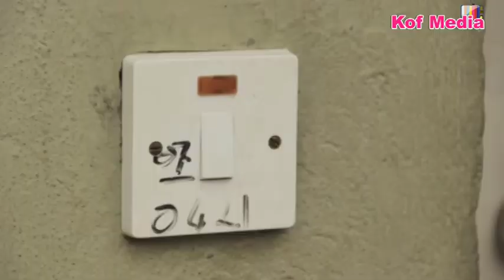MY SAD STORY(MAWEREHOSEM) EP 14